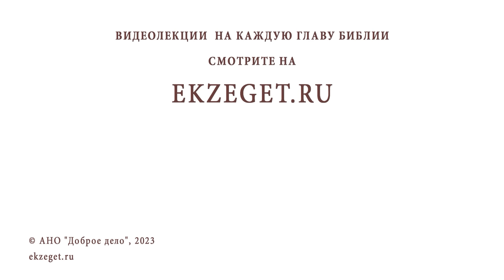КАК ПРИЧАЩАТЬСЯ, ЕСЛИ СЧИТАЮ, ЧТО НЕДОСТОИН ? Протоиерей Александр Тылькевич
Команда Экзегет.

В сегодняшнем видео на библейском портале Экзегет вместе с протоиереем Александром Тылькевичем отвечаем на вопрос: "Как причащаться, если считаю, что недостоин?"

🔸  Осознание греховности
🔸  Таинство Причастия
🔸  Соединение со Христом
🔸  Очищение